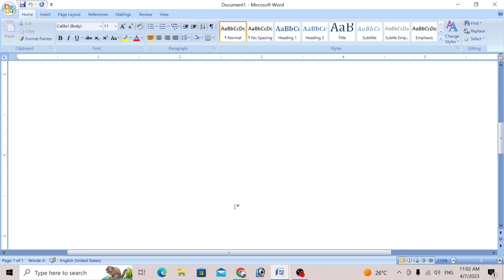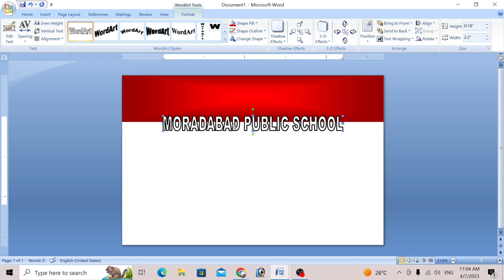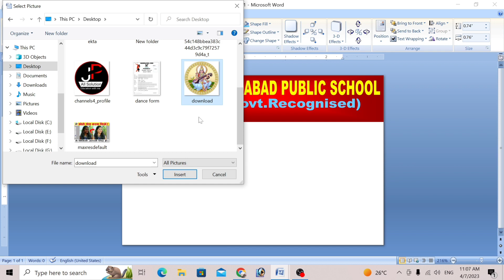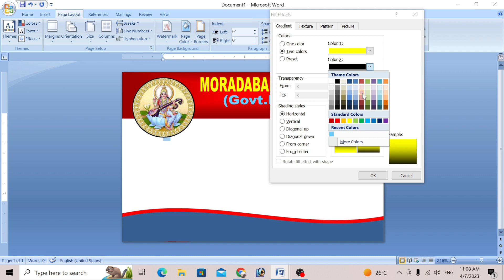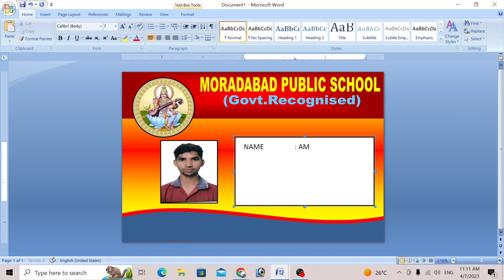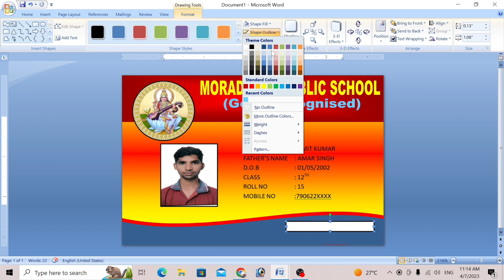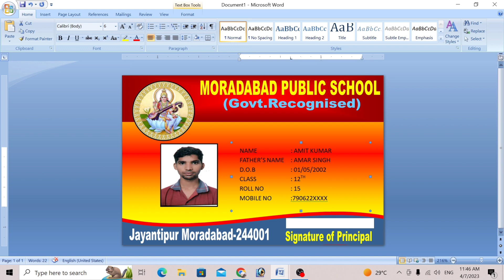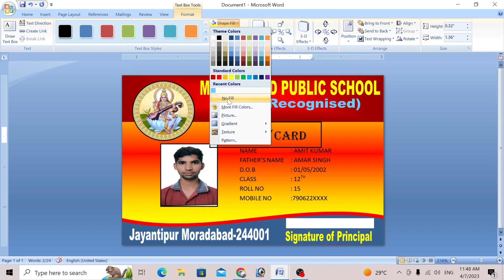How to make id card in Microsoft word 2007 | How to make a student id card in Microsoft word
How to make id card in Microsoft word 2007 | How to make a student id card in Microsoft word | Word 2007 tutorial

About this Video :
Today's in this video you have been taught How to make id card in Microsoft word 2007. I hope you will definitely like the video. Thankyou so much.

VIDEO TOPIC..
ms office,id card design
,identity card design,
i card,id,identity,microsoft

Staff ID card design in Microsoft word Lates video by C tech 2022

How to Make School ID Card in Microsoft Word in Hindi - वर्ड में स्टूडेंट आईडी कार्ड बनाना सीखे
make id card using microsoft word 2007,how to make school id card in microsoft word in hindi,ms word tutorials in hindi,ms word me id card kaise banaye,ms word me school id card kaise banaye,how to make id card in ms word 2007

Automatic ID card creation in MS word || Create Multiple Id Cards